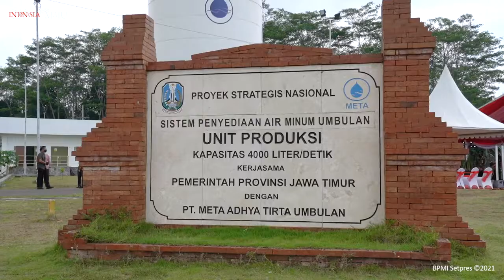Presiden Jokowi Resmikan Sistem Penyediaan Air Minum Umbulan, Pasuruan, 22 Maret 2021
Resmikan SPAM Umbulan, Presiden: Segera Selesaikan Sambungan ke Rumah Tangga

Presiden Joko Widodo meresmikan Sistem Penyediaan Air Minum (SPAM) Umbulan yang berlokasi di Kabupaten Pasuruan, Provinsi Jawa Timur. Presiden juga meninjau langsung fasilitas pengolahan air minum yang pengerjaannya mulai direalisasikan pada 2017 lalu tersebut.

Pembangunan SPAM Umbulan masuk ke dalam daftar Proyek Strategis Nasional dan merupakan salah satu prioritas pemerintah untuk dapat memberikan manfaat yang dapat dirasakan masyarakat sekitar.

"Ini air dari sini keadaannya sudah bersih. Langsung bisa dimanfaatkan, tidak pakai pengolahan yang rumit-rumit," kata Presiden dalam sambutan peresmian.

Fasilitas tersebut memiliki kapasitas penyaluran air bersih sebesar 4.000 liter per detik dengan air baku pengolahan yang bersumber dari Mata Air Umbulan. Selama masa pembangunan, pemerintah melalui proyek Kementerian Pekerjaan Umum dan Perumahan Rakyat melakukan pemasangan pipa transmisi air baku sepanjang 93 kilometer, 2 rumah pompa, 14 unit _offtake_, dan 17 unit reservoir yang tersebar di 5 kabupaten/kota.

Selanjutnya SPAM Umbulan menyuplai air bersih kepada sejumlah perusahaan daerah air minum (PDAM) yang nantinya secara bertahap akan mendistribusikannya melalui jaringan distribusi kepada masyarakat. Sejumlah PDAM tersebut ialah PDAM Kota Surabaya, PDAM Kabupaten Pasuruan, PDAM Kota Pasuruan, PDAM Kabupaten Sidoarjo, PDAM Kabupaten Gresik, dan PDAB Jawa Timur.

Meski demikian, Presiden menegaskan bahwa pekerjaan besar belum berhenti dengan selesainya pembangunan SPAM Umbulan tersebut. Sebab, pekerjaan yang selanjutnya harus mulai dikerjakan ialah mengenai bagaimana menyalurkan air bersih tersebut hingga ke rumah-rumah tangga agar dampak pembangunan dapat benar-benar dirasakan oleh masyarakat.

"Tadi saya tanyakan di lapangan, yang baru berjalan itu (kapasitas) 900 liter per detik, artinya masih ada 80 persen yang harus segera diselesaikan dari pipa utama sampai masuk ke pipa di rumah tangga. Pekerjaan besarnya ada di situ," ucapnya.

"Jangan sampai proyek besarnya jadi, pipa utamanya selesai, tapi untuk masuk ke rumah tangga terkendala. Praktik yang saya alami ada waduk besar, irigasi primernya sudah disiapkan, tapi untuk yang sekunder dan tersier tidak ada. Terus airnya sampai ke sawah lewat mana? Ini juga sama," imbuh Kepala Negara.

Proyek pembangunan SPAM Umbulan ini juga dilakukan dengan skema kerja sama pemerintah dengan badan usaha (KPBU), yakni sebagian anggaran berasal dari APBN, sebagian dari APBD Jawa Timur, dan sebagian lainnya dari pihak swasta.

"Model pembangunan KPBU ini akan terus kita dorong tidak hanya di Umbulan saja tetapi juga proyek-proyek yang lain sehingga beban APBN ini akan semakin berkurang dan pengelolaannya justru swasta yang harus bergerak," tandasnya.

Tampak hadir dalam acara peresmian tersebut di antaranya Menteri Pekerjaan Umum dan Perumahan Rakyat Basuki Hadimuljono, Menteri Keuangan Sri Mulyani, Menteri Kesehatan Budi Gunadi Sadikin, Menteri Sekretaris Negara Pratikno, Gubernur Jawa Timur Khafifah Indar Parawansa, dan Wakil Gubernur Jawa Timur Emil Dardak.